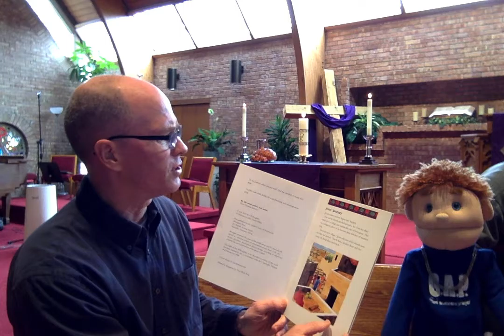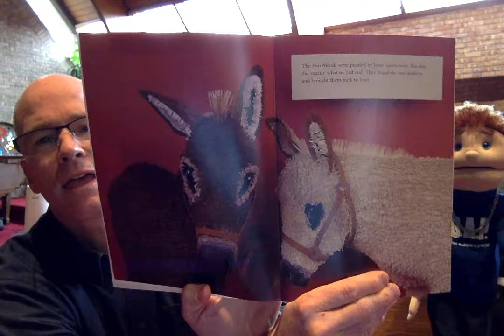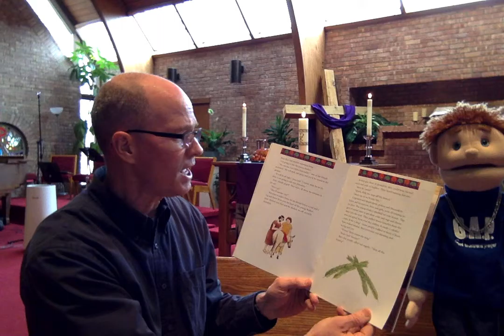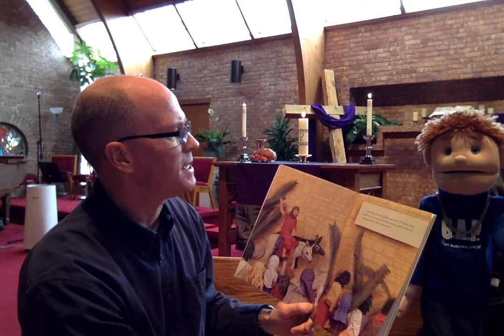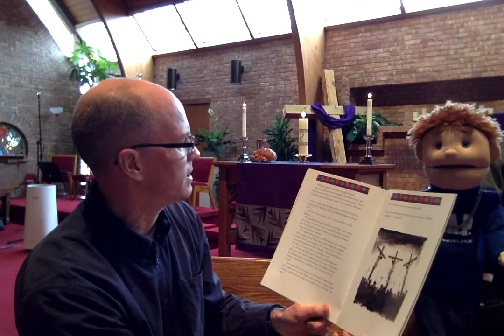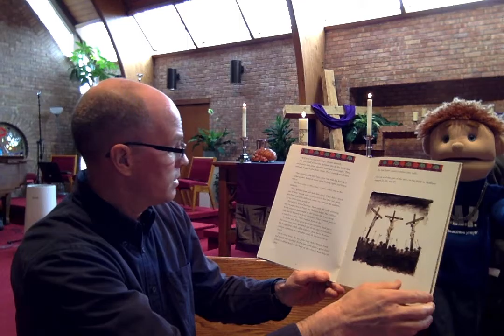Stories with Reginald - "Three Easter Journeys"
Welcome to the twenty-seventh episode of 'Stories with Reginald'!
Today, Pastor Andy and Reginald read "Three Easter Journeys" by Bob Willoughby and Ro Willoughby.
Remember to be a blessing!